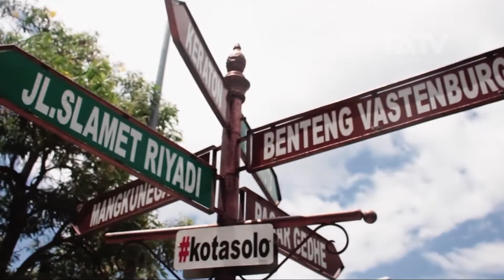Kuliner Di Grebek Sudiro | Part 1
RAGAM KULINER with Bertrand Antolin dan Tiara Sita